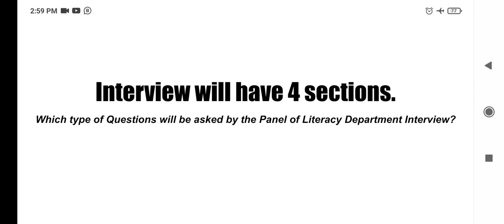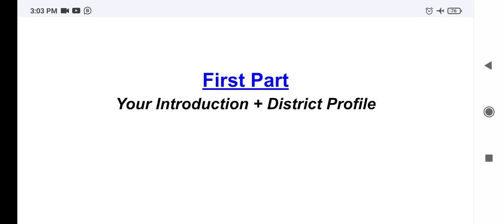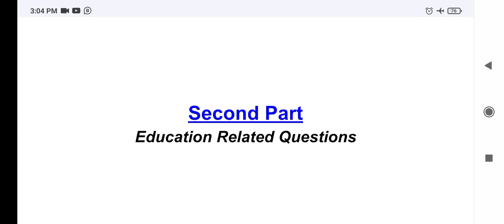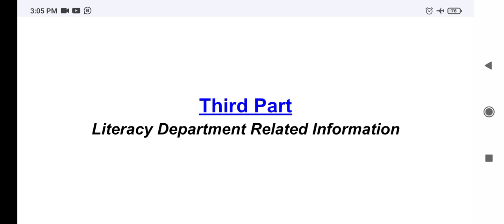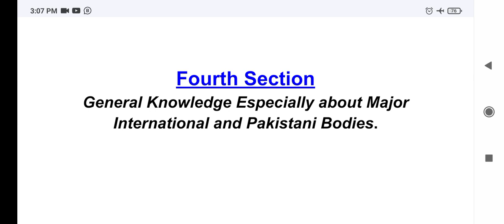How to Prepare Monitor and DTs Literacy Department Interview?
How to Prepare Literacy Department Interview?